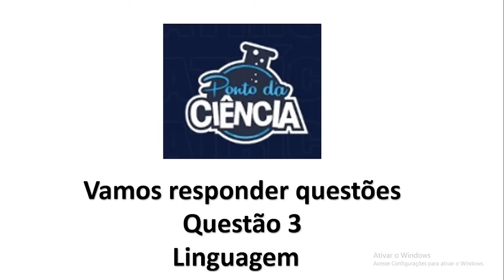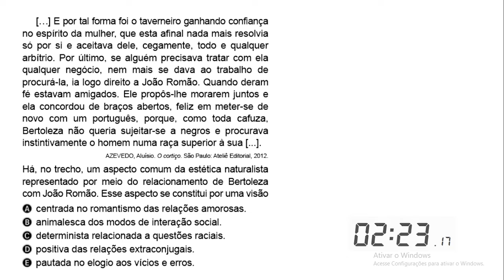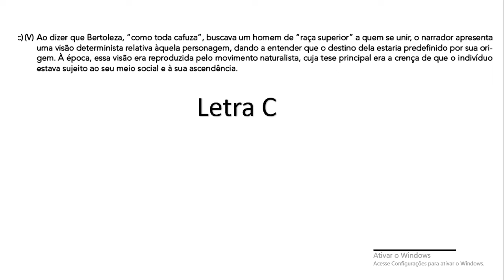Questão 03 linguagem 2021 - Cursinho Ponto da ciência - ENEM